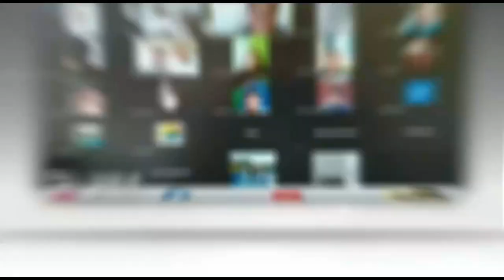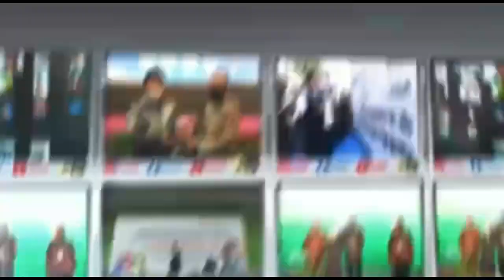Dilarang Berdagang di Hari Kemerdekaan, Pedagang Kaki Lima Bentrok dengan Pol PP di BKB